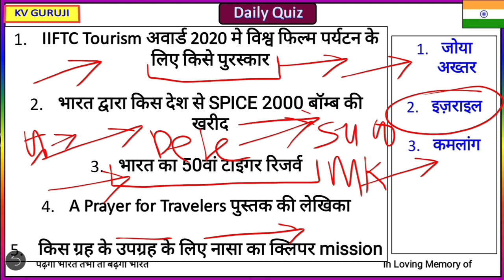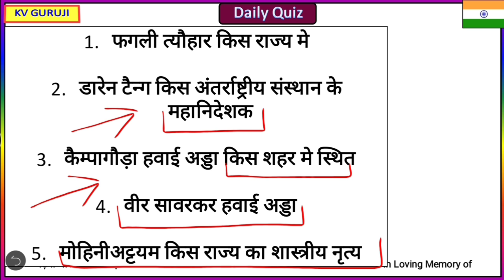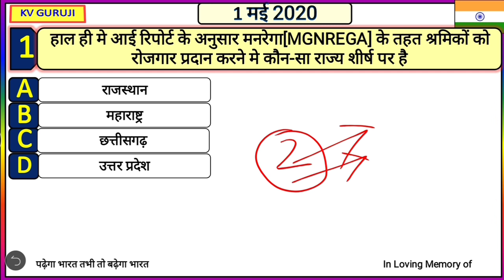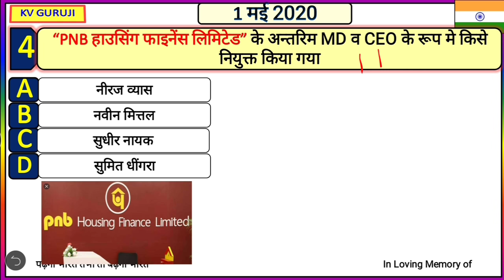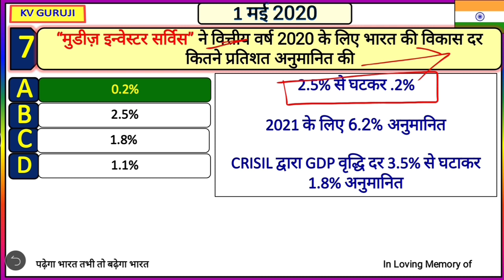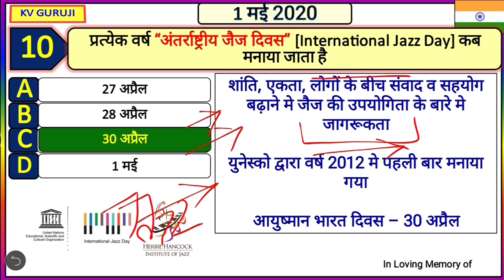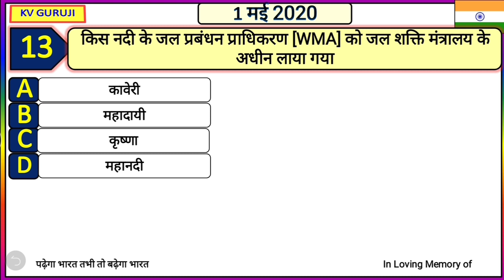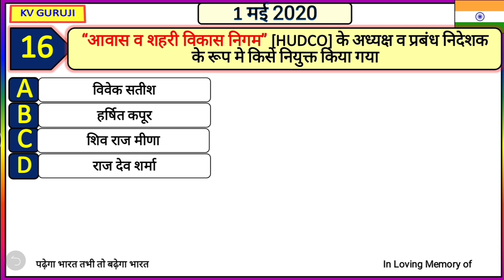1 May next exam current affairs 2020 in hindi Daily Current Affairs gk track, rrb ntpc, bank rail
4 march 2020 current affairs
5 march 2020 current affairs
6 march 2020 current affairs
7 march 2020 current affairs
8 march 2020 current affairs
9 march 2020 current affairs
10 march 2020 current affairs
11 march 2020 current affairs
12 march 2020 current affairs
13 march 2020 current affairs
14 march 2020 current affairs
15 march 2020 current affairs
16 march 2020 current affairs
17 march 2020 current affairs
18 march 2020 current affairs
19 march 2020 current affairs
20 march 2020 current affairs
21 march 2020 current affairs
22 march 2020 current affairs
23 march 2020 current affairs
24 march 2020 current affairs
25 march 2020 current affairs
26 march 2020 current affairs
27 march 2020 current affairs
28 march 2020 current affairs
29 march 2020 current affairs
30 march 2020 current affairs
31 MARCH 2020 current affairs
2 MARCH current affairs next exam
2 MARCH 2020 current affairs next exam
2 MARCH 2020 current affairs next exam
2 MARCH current affairs 2019 by next exam
2 MARCH 2019 current affairs
2 MARCH current affairs wifistudy
2 MARCH 2020 current affairs wifistudy
2 MARCH current affairs 2020 by wifistudy
2 3 2020 current affairs
2 MARCH 2020 current affairs study iq
2 MARCH current affairs study iq
2 MARCH current affairs 2020 by study iq
2 MARCH current affairs
2 MARCH 2020 current affairs
29 मार्च 2020 करंट अफेयर्स
29 मार्च 2020 का करंट अफेयर्स
29 मार्च 2020 करंट जीके
2 MARCH 2020 breaking news
2 MARCH 2020 ka current news
2 MARCH ko mosam kesa rhega
2 MARCH breaking news
2 MARCH taja khabar
2 MARCH ki bdi khabre
2 MARCH ko kya february ki breaking news
2 MARCH ko desh me kya hua
2 MARCH 2020 news
2 MARCH 2020 ka news
2 MARCH 2020
2 MARCH 2020 ka samachar
2 MARCH j tak february 2020 ko kaun sa din hai
2 MARCH Ko kya ha
2 MARCH 2020 ki taaja khabar
2 MARCH weather
2 MARCH 2020 weather report
aj ka current affairs
2 MARCH 2020 current affairs pdf
2 MARCH 2020 current
2 MARCH 2020 current affairs wifistudy
2 MARCH ka mosam ki khabar